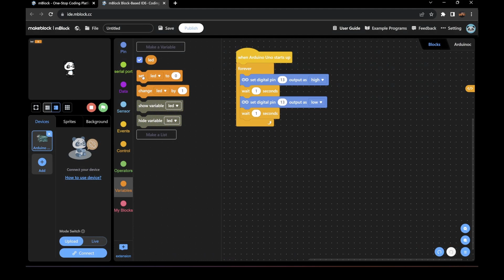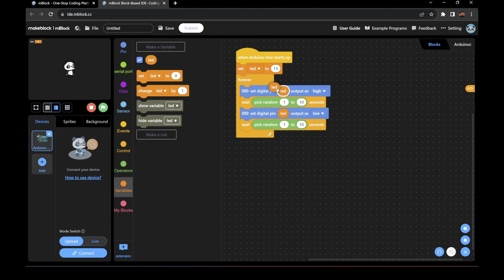mBlock Drag and Drop Tutorial